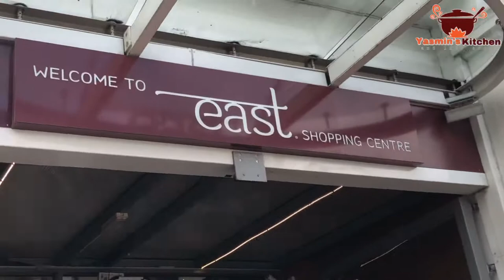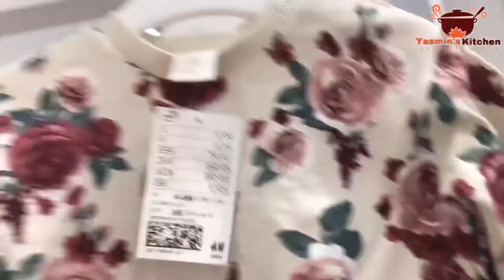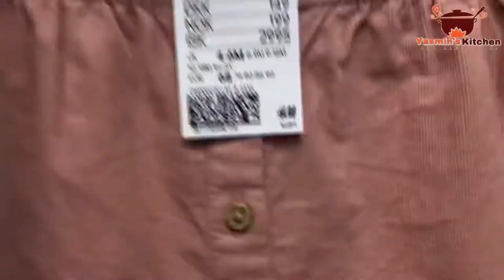Eid shopping with family ALLHAMDULILLAH 2021( ঈদ শপিং )